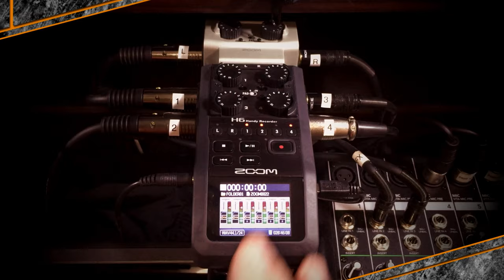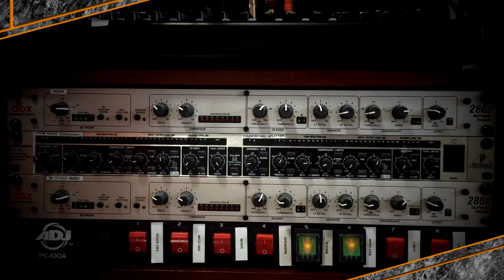Better Podcasting #275 - Social Media For Your Podcast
Last week we talked about exploring other communities to help grow your podcast, and in the process we briefly touched on social media. However, since social media is a topic in itself, this episode we talk about some of the challenges and considerations you may have when trying to use social media for your podcast (and it might not just be used to promote your podcast!).

In this week's Better Podcasting Download we chat about some of the most common software-based failures we see, and some insight we have from a software creator on hardware that might help minimize these troubles. We also talk about the latest Rode hardware announcements.

Finally, we run down some Better Podback including one listener who challenges the big deal about crutch words.

Find full episode information including links referenced in this episode

Want to join in to some geeky chatter?

This podcast was recorded on Wednesday, April 19, 2023. We usually stream live to Geeks.Live, on Wednesdays. Audio/Video Production by Stephen Jondrew of GonnaGeek Productions, proudly Canadian.

⏱ Chapter Markers:
0:00 - GonnaGeek Network Preroll
0:22 - On This Episode Of Better Podcasting...
0:50 - Better Podcasting Intro
1:13 - How I Saved My Podcast Story Tease
2:00 - Social Media Topic Introduction
4:22 - Considerations For Using Social Media
6:47 - Social Media Competition
10:00 - Social Media Algorithms
12:28 - Personal Or Branded Accounts?
18:31 - Define Your Social Media Strategy
19:54 - Develop Engaging Content
25:43 - Consistency!
26:25 - Engage The Audience
27:24 - Tag Content And Use Keywords
31:41 - Cross-Promote With Guests Or Influencers
34:27 - Assess And Adjust Strategy
37:01 - Social Media Best Practices For Hobby Podcasters
47:10 - Social Media Summary
50:03 - Better Podcasting Download: Internet Recording Services
57:51 - Better Podcasting Download: New Rode Audio Gear!
1:04:16 - Better Podback Feedback
1:12:51 - Outro

Electro Voice re320
Electro Voice 309A
Shure A26X
Heil PL-2T
Heil RS-1
Rodecaster Pro II
Rode Cover 2
Shure SRH840
DBX 286s
Logitech Brio 4K
Logitech C920
Logitech C922

Shure SM7B
Elgato Wave LP Microphone Arm
Rodecaster Pro (OG)